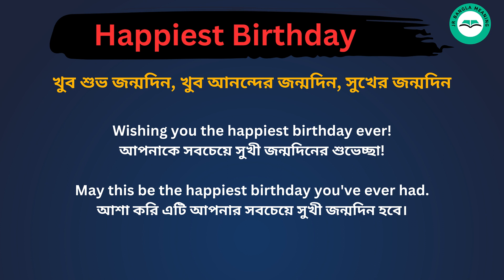Happiest Birthday meaning in bengali/Happiest Birthday শব্দের বাংলা ভাষায় অর্থ অথবা মানে কি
Happiest Birthday  Meaning In Bengali
Happiest Birthday  শব্দের বাংলা ভাষায় অর্থ অথবা মানে কি
Happiest Birthday  Bangla Meaning